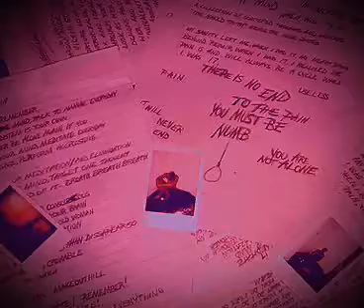XXXTENTACION-Fuck love (slowed) (audio) (feat. Trippie Redd)